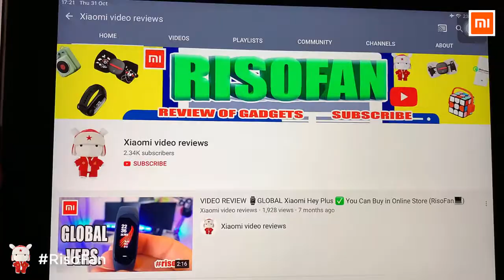Xiaomi Midea PG2310 Integrated microwave oven.